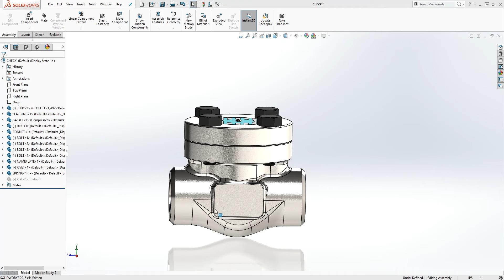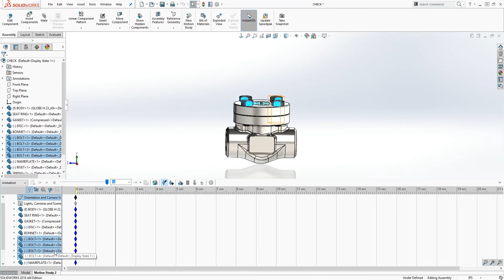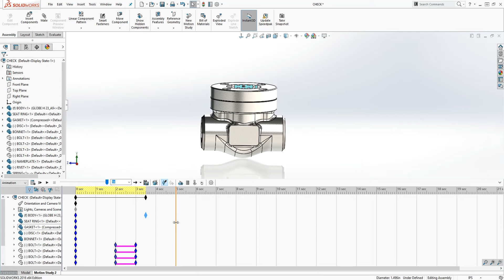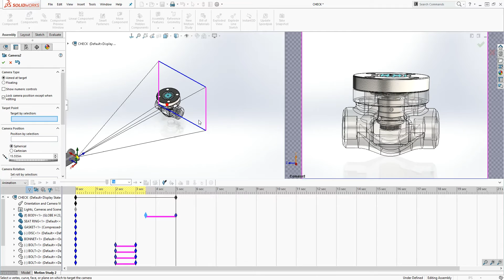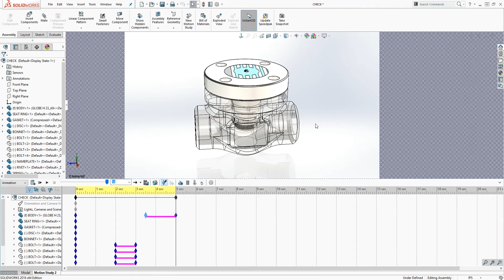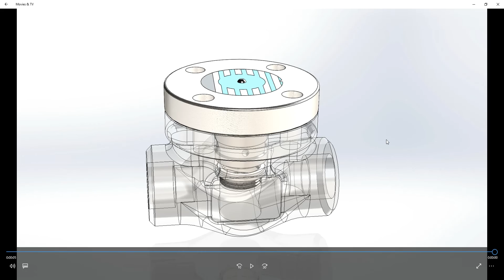SolidWorks Tutorial for Beginners #111 - How to Animate the Appearance of a Part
SolidWorks Crash Course for Beginners #111 - How to Animate the Appearance of a Part

Watch this SolidWorks animation tutorial to learn how to create an animation for part appearance.